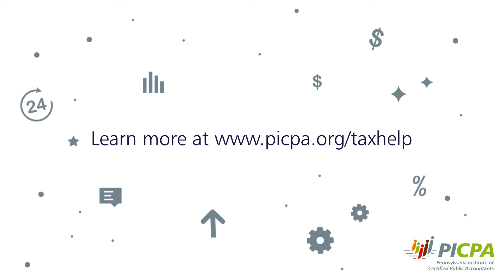How Do I Identify a Tax Scam?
Many IRS impersonators are out there making scam phone calls threatening legal action to try and swindle your money and your personal information. Don’t be fooled! CPAs provide tips on how to spot a scammer and who to call if you have any questions.